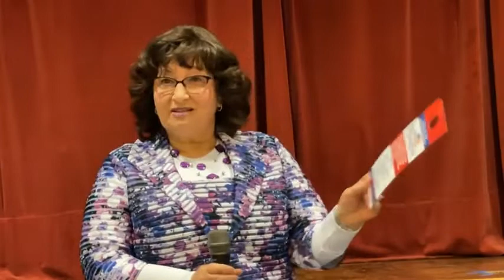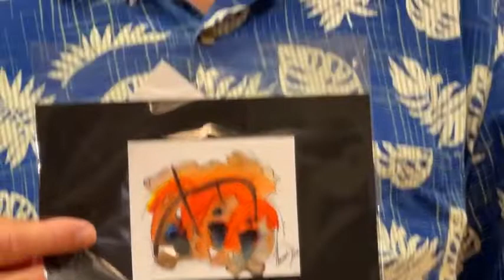CVW Republican Club presents “New Americans’ Flight to Freedom" - February 22, 2022